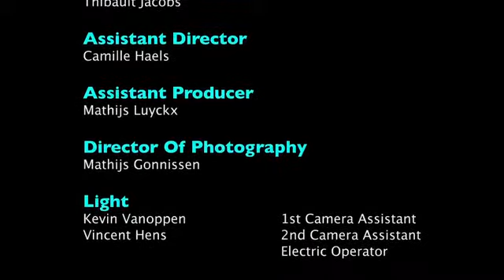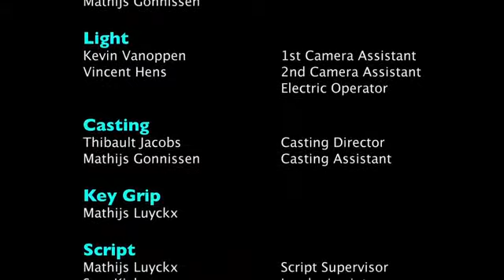Kortfilm Blauwtje SD